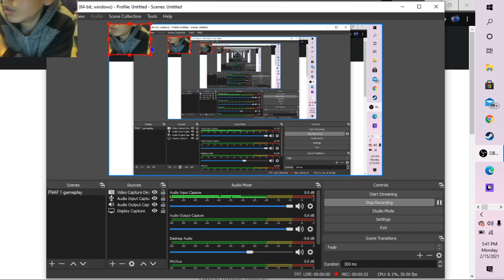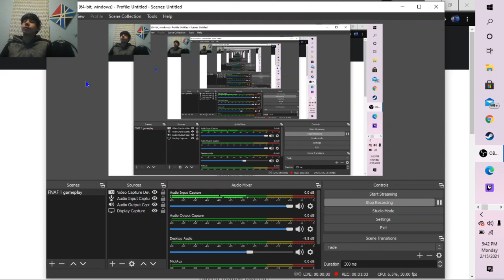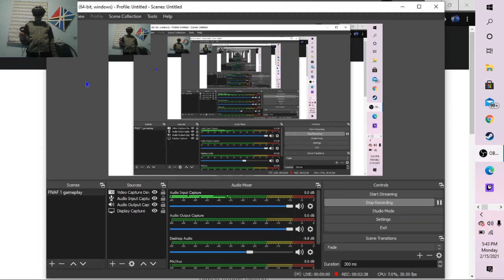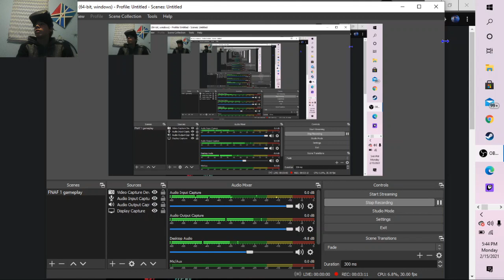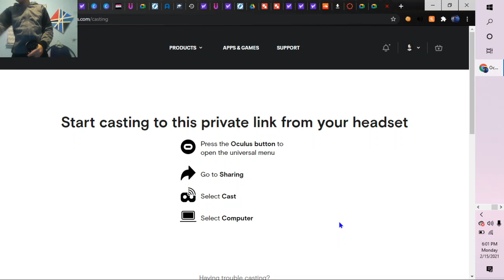starting FNAF 2 in fnaf VR + 2 nights in 1 vid and hard mode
will be starting a DDLC serise soon